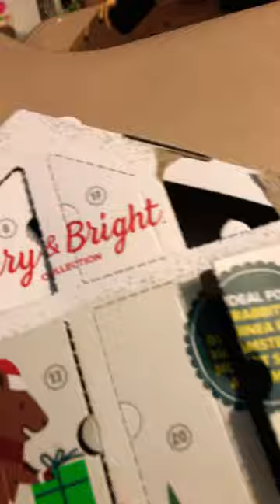Mouse Calendar Day 15 / Mouse Documentary Episode 10